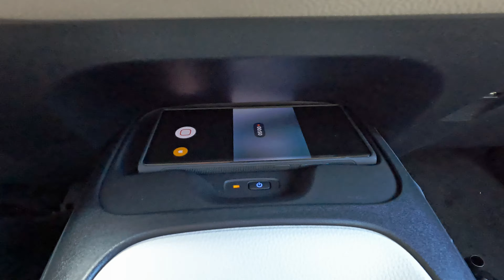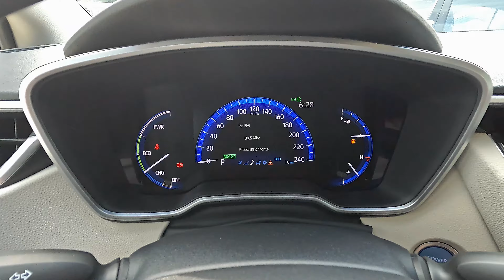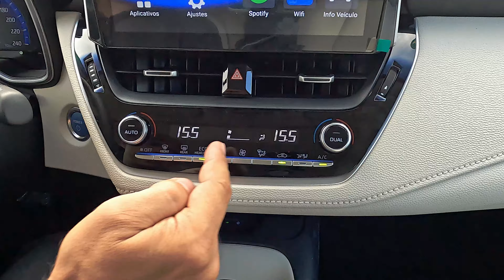Corolla Altis Hybrid Premium 2023 não desvaloriza e faz 16 km/l - ESQUEÇA CRUZE PREMIER 2022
Hoje vamos apresentar o sedan médio mais econômico do Brasil. Novo Toyota Corolla Hybrid Premium 2023. Como já mostramos no Corolla xei 2023, o híbrido também ganhou nova multimídia, e como diferencial receceu também o carregamento por indução. Motor é uma mistura do 1.8 a combustão e 101cv com um conjunto elétrico que pode render médias de combustivel que passam dos 16 km/l na cidade. Pela faixa de preço ele não tem concorrentes diretos hoje, mas na categoria podemos citar o Cruze Premier 2022 e Arrizo 6 pro, porém estes dois não são Hybridos e tem um preço menor.

TOYOVILLE
ENDEREÇO: Rua XV de novembro 4262 - Joinville -SC
PREÇO COROLLA ALTIS PREMIUM 2.0 2023: R$ 176.190,00
PREÇO JEEP COMPASS LONGITUDE T270: R$ 182.313,00